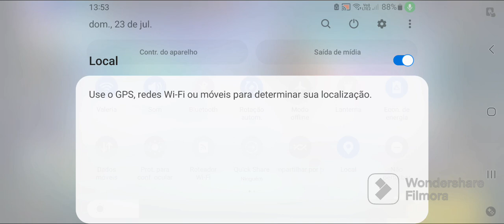primeiro vídeo de free Fire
👾 Bem-vindo ao canal HUDSON! 🎮 Aqui você vai se divertir com muitas aventuras no Roblox e outros jogos incríveis! Junte-se a mim enquanto exploro mundos, desafio amigos e crio momentos épicos.